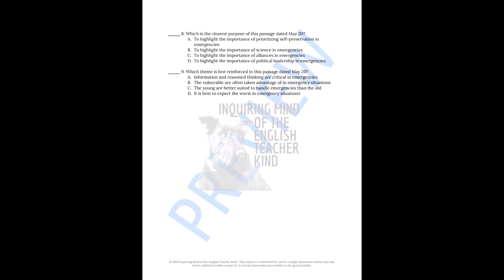The Dead and the Gone by Susan Beth Pfeffer Close Reading Worksheet Chapter 2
Prepare students to go beyond general reading comprehension and develop critical thinking skills for high school with this close reading analysis worksheet covering a chapter 2 passage from Susan Beth Pfeffer's dystopian novel The Dead and the Gone, the sequel to Life As We Knew It. An answer key is included.  Find this resource here: